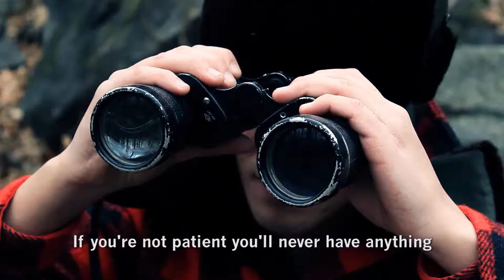Meated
An accomplished hunter is training his friend to make him a competent hunting partner. After waiting in the woods for hours, they will get a chance to practice their hunting skills. A nice macho/manly film with maybe a bit too much testosterone in the air. Keep your feminist reflexes at the door and let yourself go because otherwise it will be a long 5 minutes in the company of these two hunters in the forest. Shot in november 2010, presented at Kino in february 2011 and selected after at Festival Fantasia 2011 and Igorfest 2011.